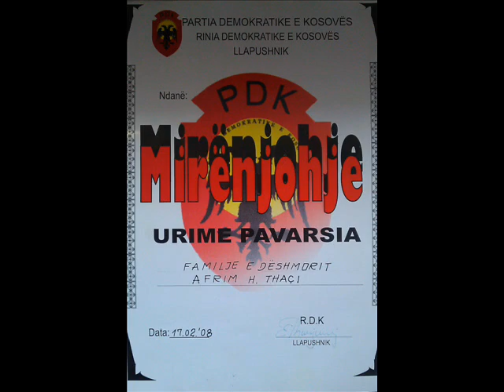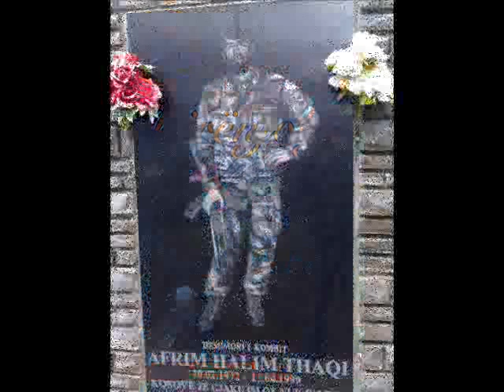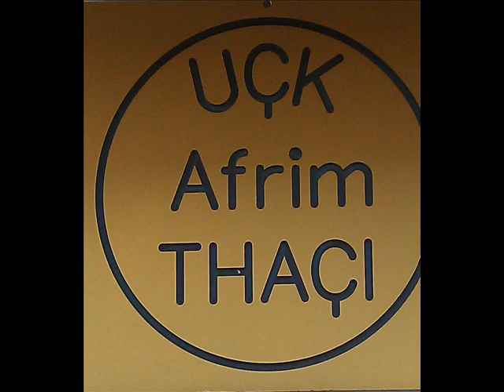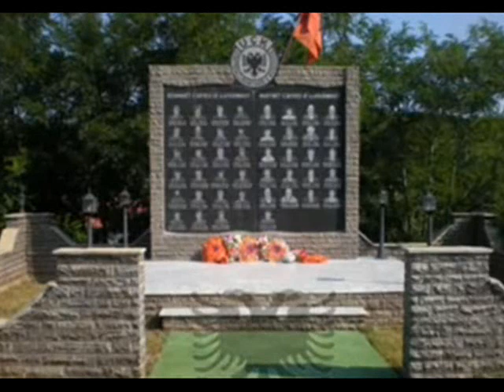Afrim Thaqi-Dëshmori Kombit-Llapushnik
UCK
Afrim Thaqi- Vetima